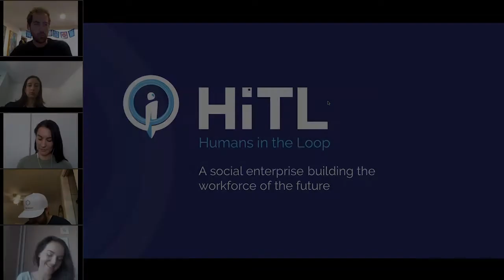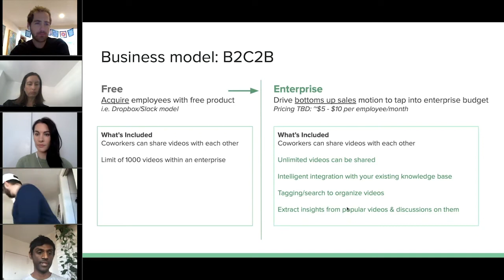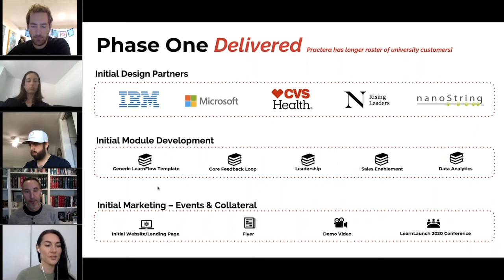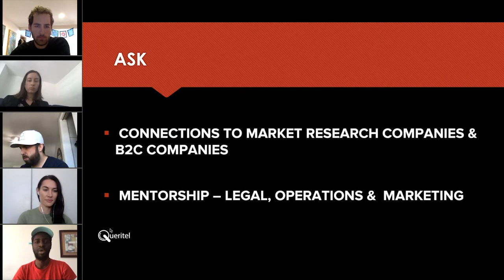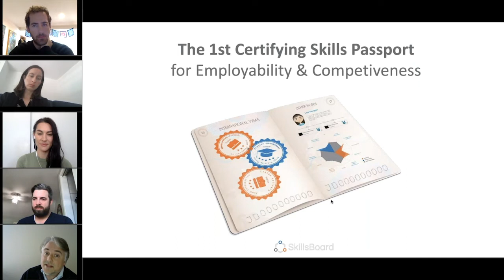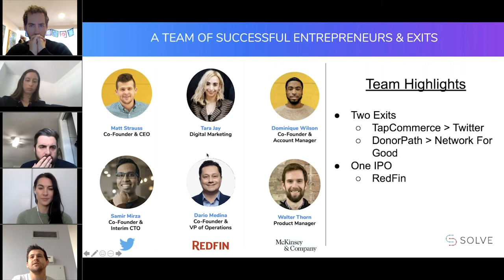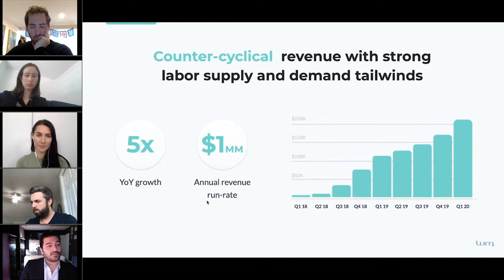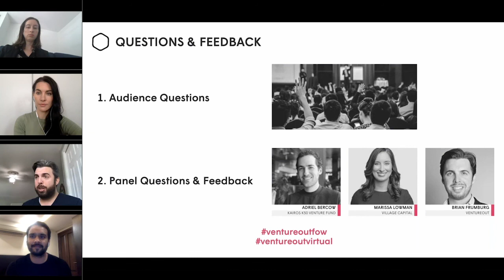Future of Work Demo Day: The Future of Virtual Collaboration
Some of the most promising startups in the Future of Work industry will have the chance to pitch to a panel of seasoned VCs.

On April 17th, VentureOut is excited to host Innovators in the Future of Work, our virtual Future of Work demo day event featuring some of the most promising startups in the space and our panel of seasoned venture investors focused on innovations in the sector.
This pitch event is the capstone of the 3-Day VentureOut Future of Work program, a private conference and hyper-acceleration program for the most promising startups in the industry.
Now more than ever, businesses of all types are looking for virtual options. This is your chance to see which startups are at the forefront, and discover what the workplace could look like in the future.

► VentureOut's mission:
Bridging the gap between the world's best tech companies and the opportunities available to them in the world's best tech community: New York City.